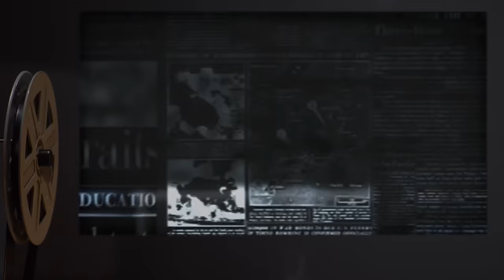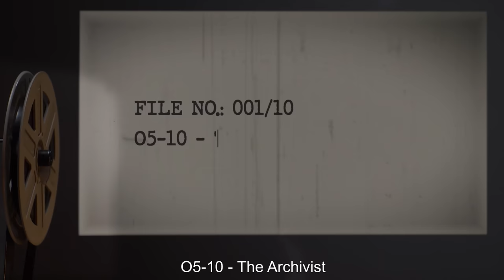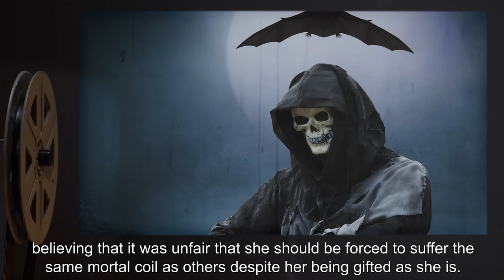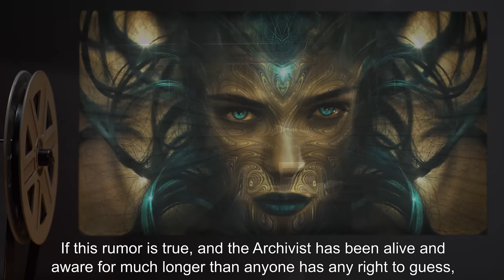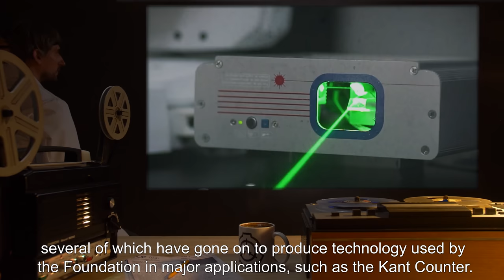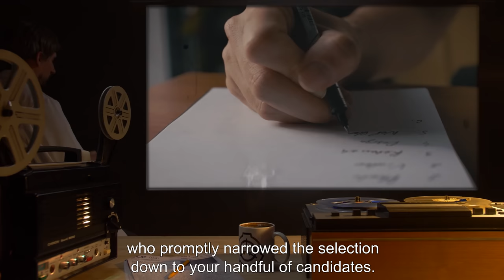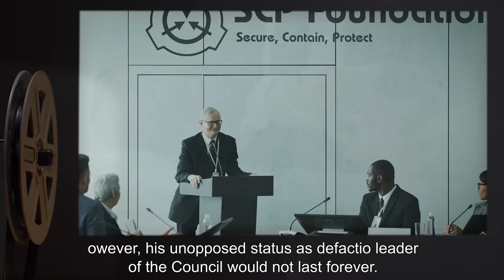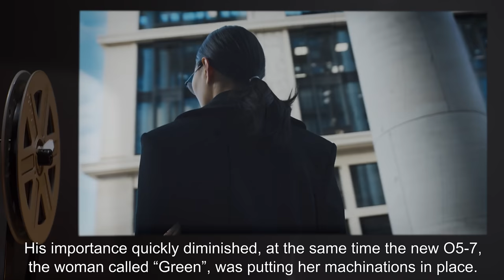The O5s | The Archivist, The Outsider, The Lesser (SCP Orientation)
Today we will be reviewing the file entitled ‘Ouroboros’ a.k.a. djkaktus's Proposal, as we finally get a chance to study the members of the mysterious O5 council.

In this session, we will examine O5-10, O5-09 and O5-08. Who are they? Where did they come from and why are they important enough to sit at the SCP Foundation’s supreme council?

and released under Creative Commons Sharealike 3.0. Contributor: djkaktus